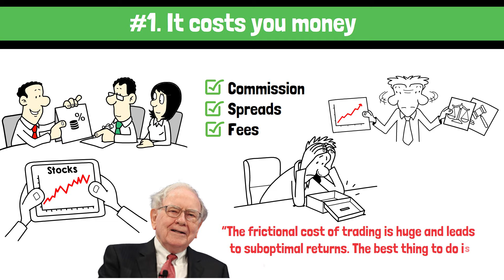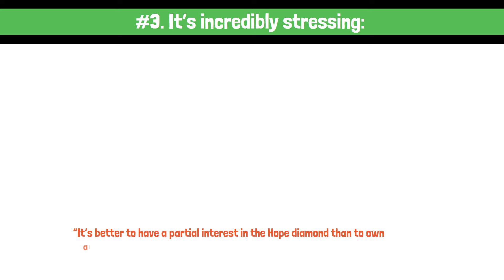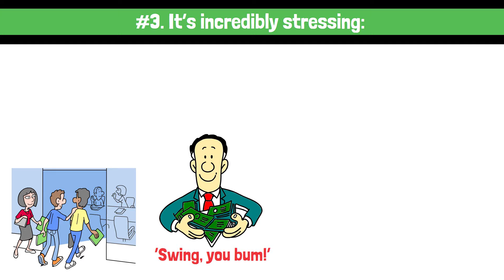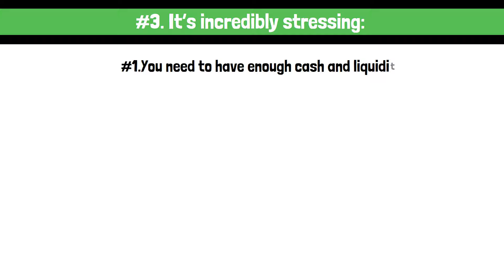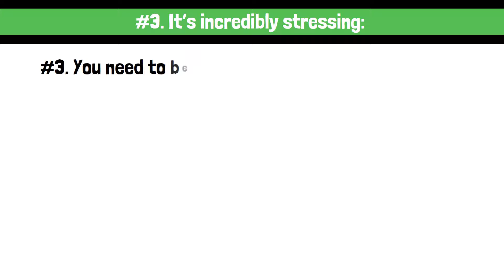Warren Buffett: Stocks To Hold and Never Sell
How does Warren Buffett pick the winners and avoid the losers in the stock market? And how can you follow his footsteps and achieve financial success? We made this video to answer those fundamental questions.